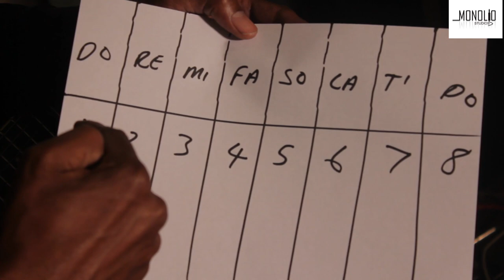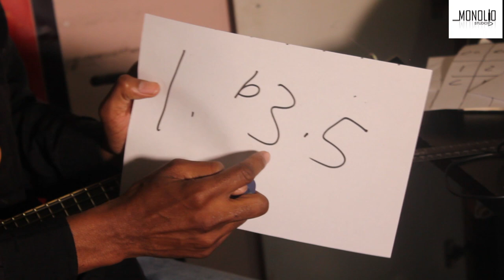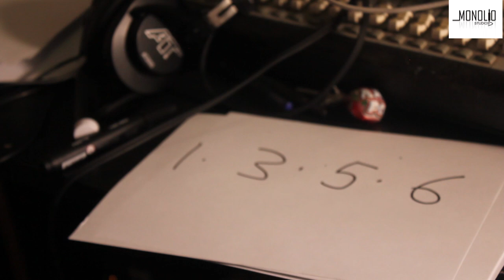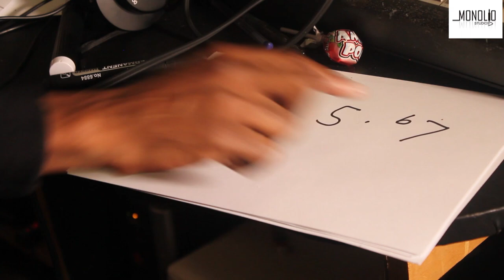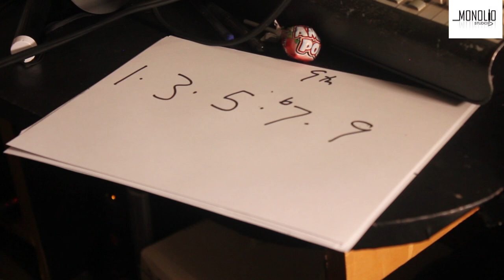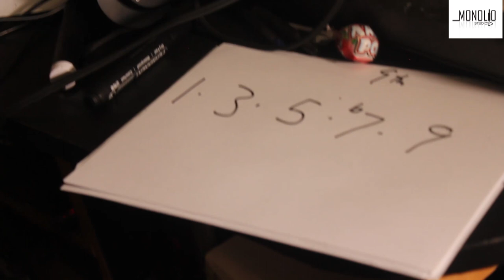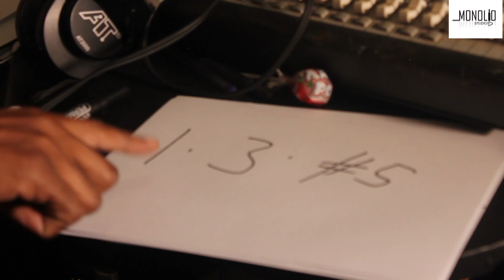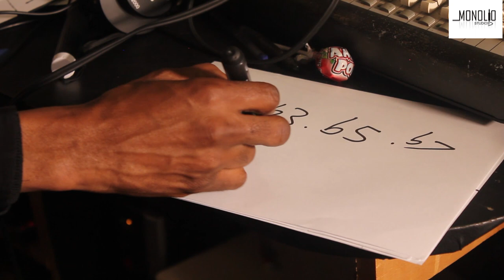BASIC GUITAR CHORDS CONSTRUCTION TUTORIAL-MONO MUKUNDU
Basic guitar and keyboard construction and chord formulas